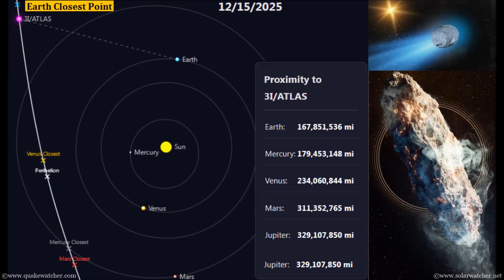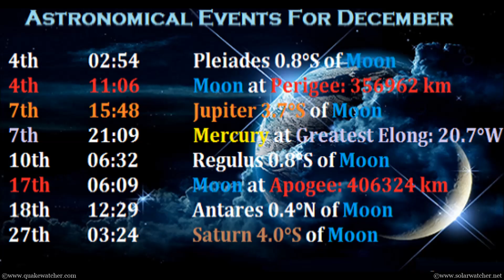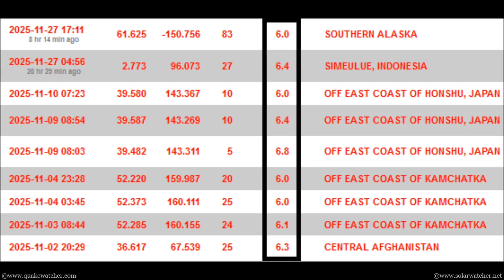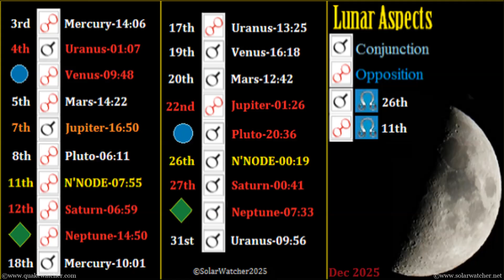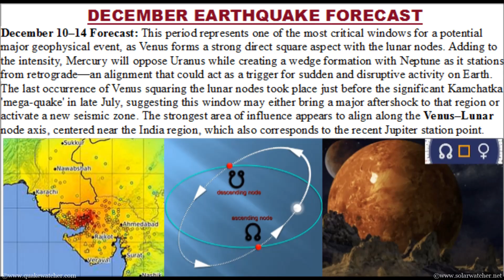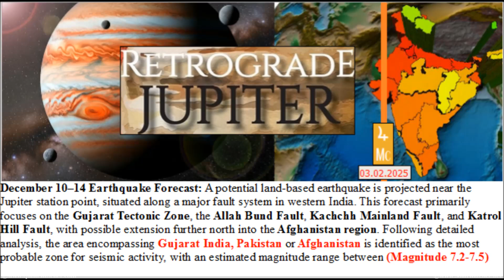🌕 December Planetary Forecast: 3i/Atlas • SUPERMOON • Major Geometry — Global Seismic Cycle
The forecast emphasizes December 2025 as a month of heightened geophysical activity due to several overlapping astronomical factors:
Key Astronomical Drivers
SUPERMOON on December 4, with exceptionally strong lunar influence.
Moon–Jupiter conjunction on December 7, considered highly potent.
Mercury reaching greatest elongation, further intensifying early-month conditions.  Planetary square aspects, mainly involving Mars/Saturn.
Mercury–Uranus opposition on December 10. Neptune ending retrograde on December 10, resuming its approach toward a conjunction with Saturn.

Return of an active solar region capable of producing X-class solar flares.
Close approach of Comet 3i/Atlas mid-December. These overlapping influences are presented as factors potentially elevating the likelihood of major geophysical events.

Forecasted High-Risk Timeframes
First Week of December (Dec 1–7)
Driven by the Supermoon, Moon–Jupiter conjunction, and multiple planetary squares. Suggested potential for a magnitude 7 earthquake in South America, with focus on:  Southern Peru, Bolivia, Argentina, or Chile.

Mid-Month (Dec 10–14)
Linked to Venus square the Lunar Nodes and Mercury–Uranus opposition.Identified risk for a strong earthquake (possibly up to M7.5) around Gujarat (India) or Afghanistan.

Additional concern for a possible aftershock in Kamchatka, related to the recent M8.8 event and a repeating Venus–Node configuration.

Overall Takeaway. The month of December 2025 is described as unusually active from an astronomical standpoint, with multiple alignments, a powerful supermoon, and solar activity converging. These factors are suggested to correlate with increased global geophysical events, particularly earthquakes, with three primary regions monitored:

South America, India/Afghanistan, and Kamchatka.

0:00 - 0:28 Introduction and Forecast
0:28 - 0:56 Comet 3i/Atlas Influence
0:57 - 1:43 Planetary Alignments
1:43 - 2:00 Neptune Goes Direct
2:00 - 2:48 Supermoon/Earthquake Symmetry
2:48 - 3:47 Lunar Influence
3:47 - 4:00 Astro-Carto-Graphy
4:00 - 4:40 First Watch Period begins December 3-7
4:40 - 5:06 Danger Period for December 10-14
5:05 - 5:44 Kamchatka aftershock potential
5:44 - 6:05 December wrap